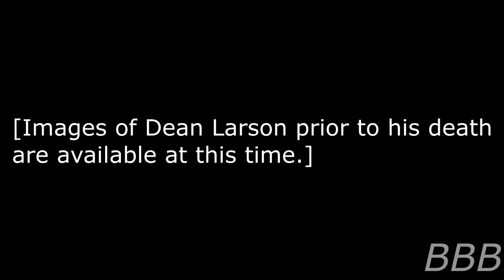SCP 4788 Cash Cow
SCP-4708 is the taxidermized body of Dean Larson, an employee of Miller & Carter's Steakhouse (now Provisional SIte-120), which can produce UK currency in the most nasty way possible.

Note: Sorry for the typo, it's suppose to say "Images of Dean Larson prior to his death are not available at this time.'